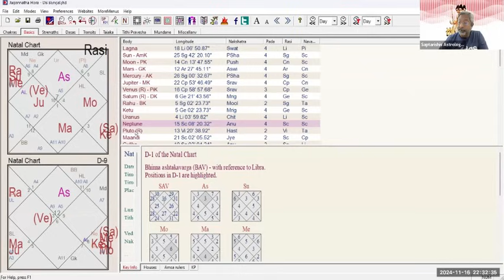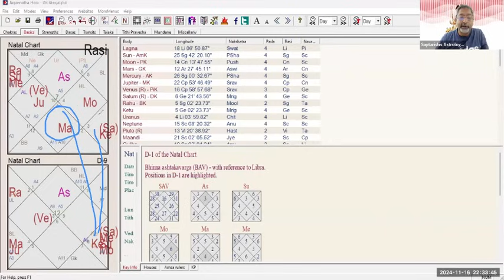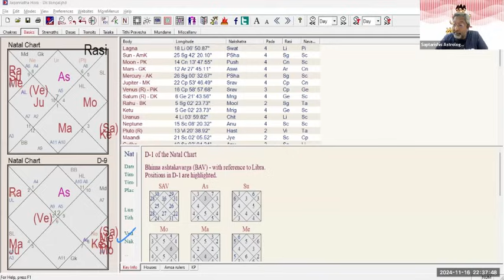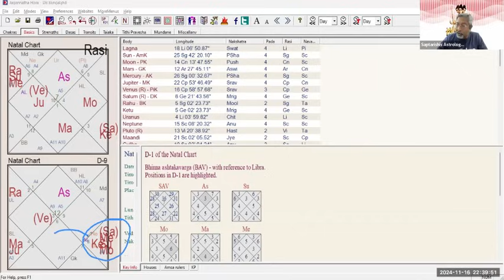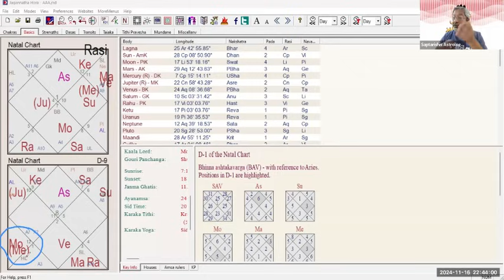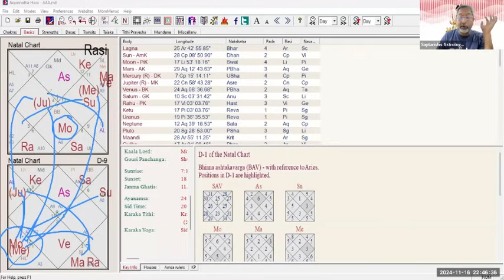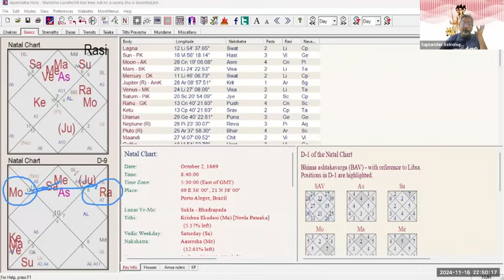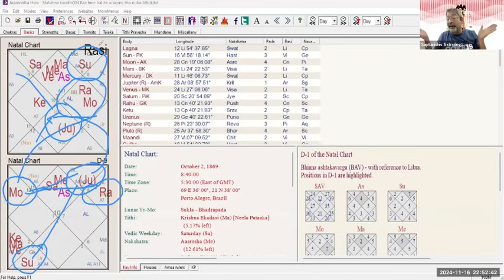Unknown Technique of Past Life Pending Karma from Karma Vipak Samhita By Sunil John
To understand our pending karma, Sunil John Sir has shared one of the most secret and unknown techniques in this video. 📽️ This powerful method, ignored for a very long time, was originally revealed by Lord Shiva in his Nakshatra book. 📜🙏

In this video, Sunil John Sir will specifically use the Navamsa (D9) and Lagna Chart to demonstrate how to identify pending karma. Additionally, he will discuss some rare charts of individuals who have had their Nadi readings taken, showing how this technique brings the same results. 🕵️‍♂️📊

✨ Discover this magical technique and apply it to your own chart and others' charts! 💬✨

🌟 Unlock the mysteries of the cosmos and transform your life! 🌟